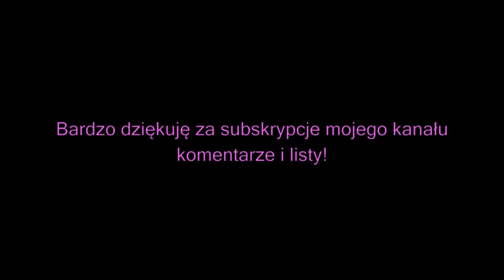Permakultura - Magiczny naturalny ogród - Maria Bucardi rośliny uprawa kultura mieszana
Książki omówione w filmie
Auf gute Nachbarschaft: Mischkultur im Garten. Gemüse - Kräuter - Zierpflanzen - Natalie Faßmann oraz  Sepp Holzers Permakultur: Praktische Anwendung für Garten, Obst- und Landwirtschaft - Sepp Holzer

na youtube znajdziecie filmy o Sepp Holzer - w różnych językach

Temat Permakultura. Kultura mieszana